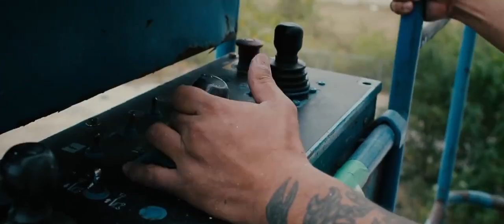Michael Jackson Mural - 5th Ave Gary, IN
Artists: Felix Flex Maldonado Jr. x Omar Oms Marin
Director: Miguel Cisneros
Special Thanks to the City of Gary, Indiana & The Jacksons

"The city of Gary commissioned local artist Felix "Flex" Maldonado and his assistant Omar "OMS" Marin to paint the mural on the brick side of a vacant building. The black-and-white artwork features all five members including late pop superstar Michael Jackson. The artists used hydraulic lifts to paint the nearly 200-foot-by-200-foot mural.